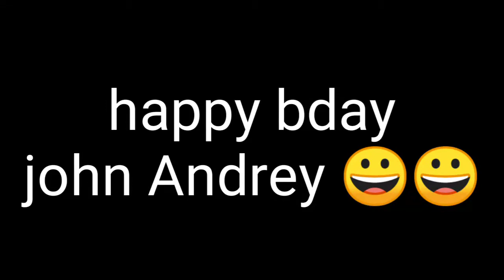part 2 happy b-day john Andrey